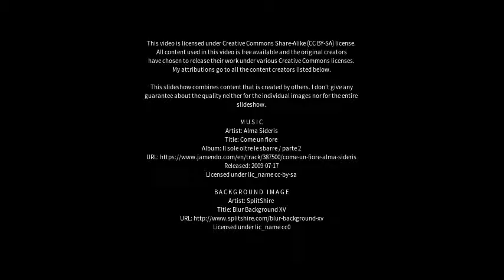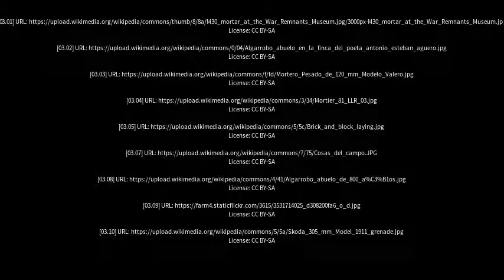Best places to visit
Best places to visit - Morteros (Argentina) Best places to visit - Slideshows from all over the world - City trips, nature pictures, etc.